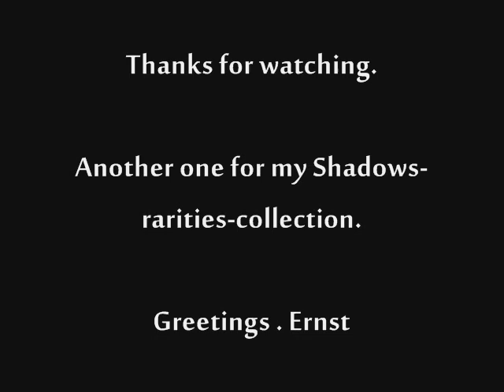JOHNNY STACCATO Shadows cover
Best on headphones !!
This was another suggestion by Philip for my Shadows rarities collection. I guess not too many of you have heard it before or can remember it. Could not find another rendition on youtube. Did not come close to Hanks sound and playing, but tried to do my best. The tune was recorded in 1986